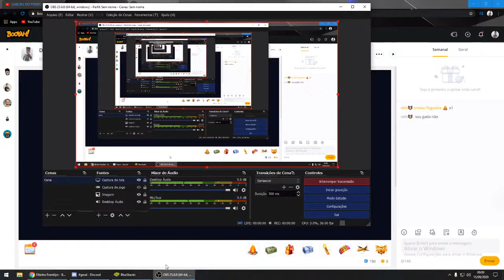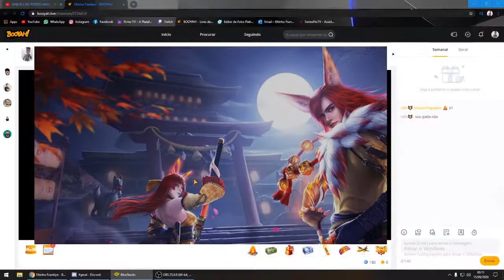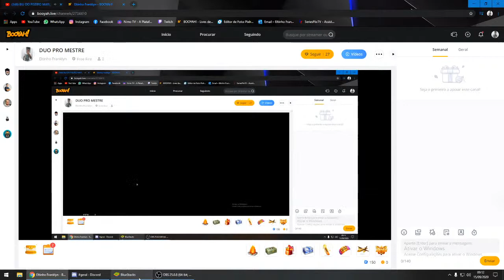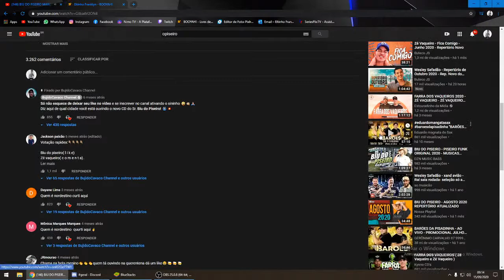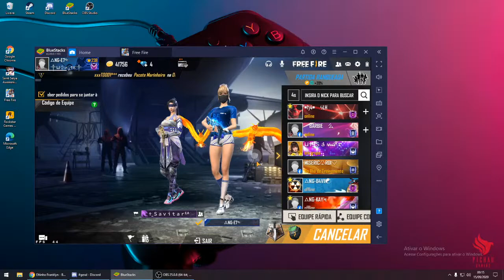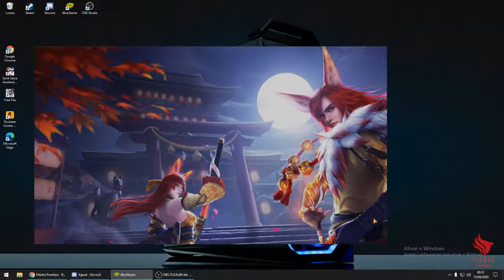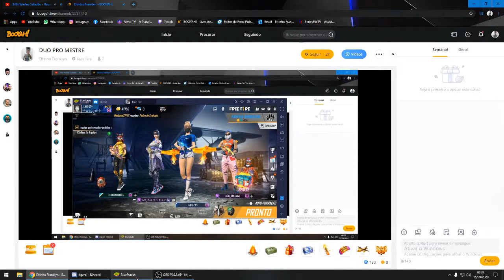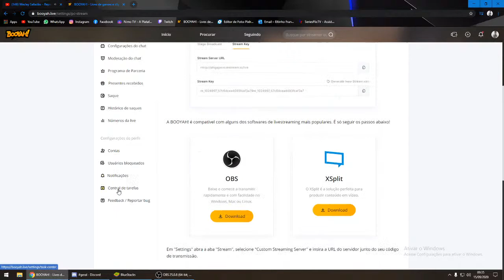DUO PRO MESTRE